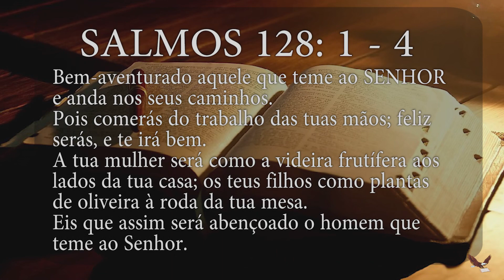Manhã de Reflexão - O Lar Feliz